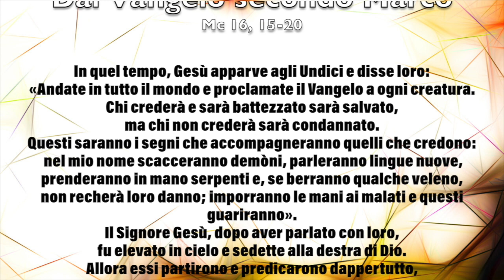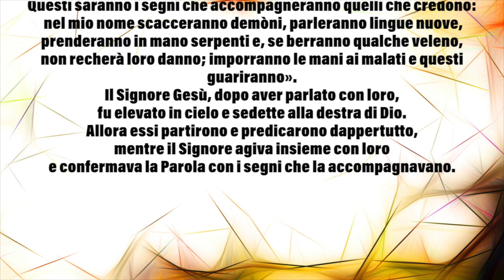La Parola per ogni giorno 25 aprile 2020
La Parola di oggi è: Il Signore agiva insieme con loro

Lascia un commento, una preghiera, così che insieme possiamo sentirci tutti uniti nel Padre celeste.